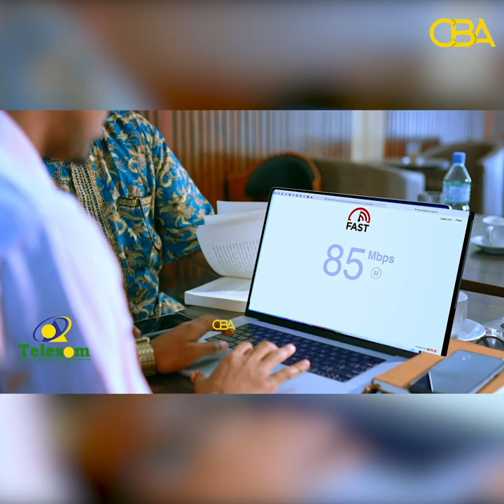''Waan la yaabahay in Madaxweynuhu baraha bulshada ka eego dhaliilaha loo jeediyo!''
''Anigu waan la yaabahay in Madaxweynuhu baraha bulshada ka eego dhaliilaha loo mariyo isagoo dal dhan maamula ''Garyaan Guuleed Dafac.